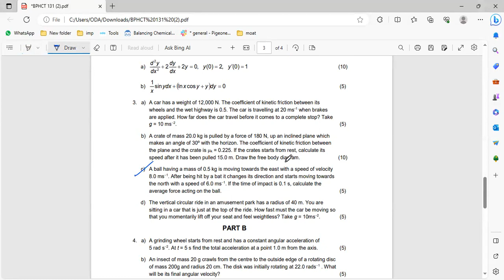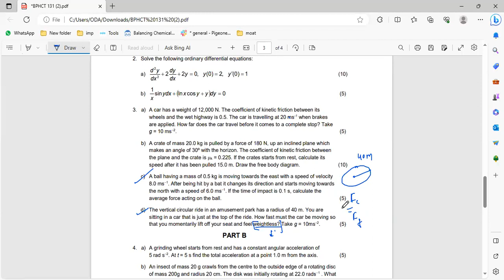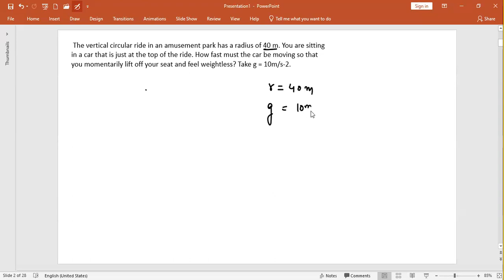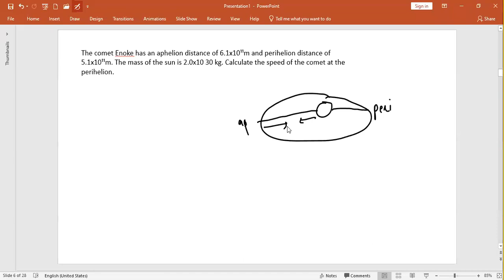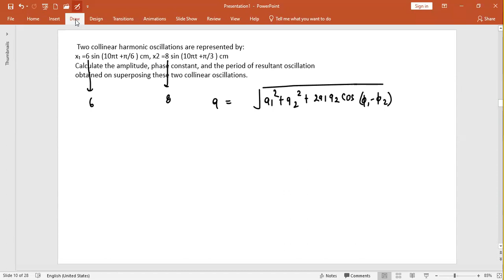BPHCT 131 Important questions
Block 1 - Mathematical Preliminaries
Unit 1 - Vector Algebra-I
Unit 2 - Vector Algebra-II
Unit 3 - First Order Ordinary Differential Equations
Unit 4 - Second Order Ordinary

Block 2 - Basic Concepts of Mechanics
Unit 1 - Newton's Laws of Motion and Force
Unit 2 - Applying Newton's Laws
Unit 3 - Gravitation
Unit 4 - Linear Momentum and Impulse
Unit 5 - Work and Kinetic Energy
Unit 6 - Potential Energy and Conservation of Energy

BPHCT131 physics Mechanics
ignou bscg BPHCT 131
BPHCT 135 revision
BPHCT 135 important questions
BPHCT 135 important topic

BPHCT 131 Carbohydrates Monosaccharides bphct 131 important topics

BPHCT 131 complete lecture

bphct 131 question papers
bphct 131 previous year questions
bphct 131 important topics
bphct 131 revision classes
bphct 131 unit 1
bphct 131 IGNOU
IGNOU BSc Physics
IGNOU BSCG Physics
IGNOU BSc BPHCT 131